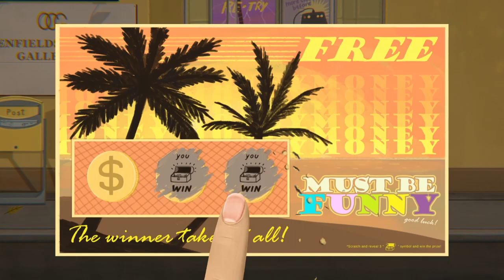LITTLE MISFORTUNE #06 ✨ Sie tragen Masken, um ihre Traurigkeit zu verbergen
Little Misfortune Part 6 Sie tragen Masken, um ihre Traurigkeit zu verbergen

Die kleine Misfortune, eine fantasievolle 8-Jährige, ist auf der Suche nach dem Preis des Ewigen Glücks, welches sie ihrer Mutter schenken möchte. Geführt von ihrem neuen Freund, Herr Stimme, bricht sie auf in die Wälder, Höhlen und Landschaften, wo Mysterien gelüftet werden und sich ein wenig Pech entfaltet. Doch jedes Pech lässt sich mit genügend Glitzerstaub besser machen und alle Sorge wirkt wie weggeblasen. Auf ihrer Reise begegnet das kleine Mädchen einigen Gestalten, wie Benjamin, der Fuchs oder ihrem japanischen Freund Hiro.